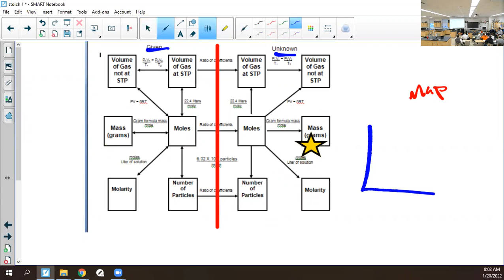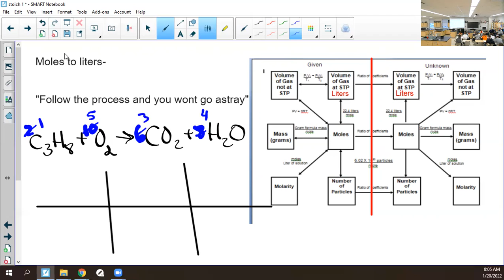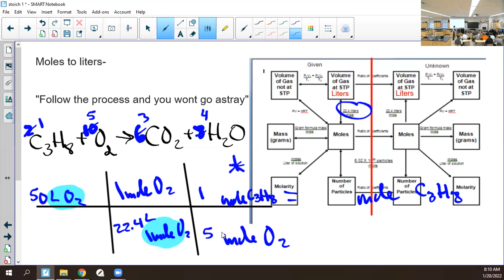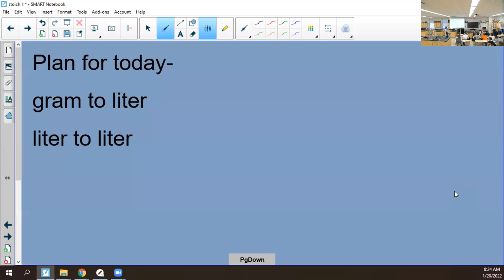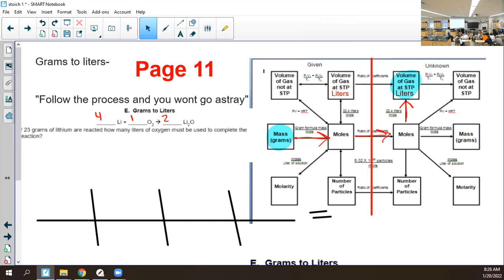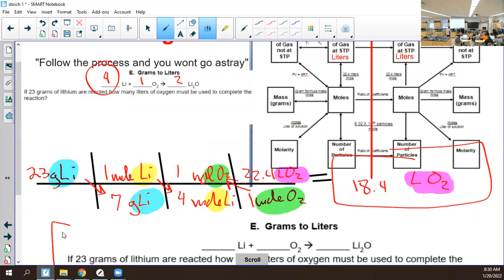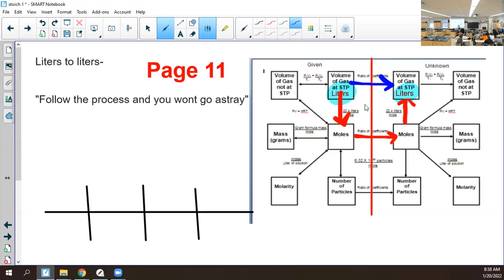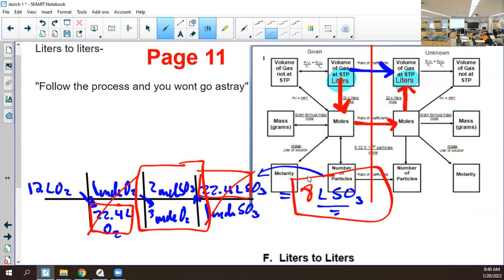Chemistry B 2022 Chemistry in Action moles and grams to liters stoichiometry